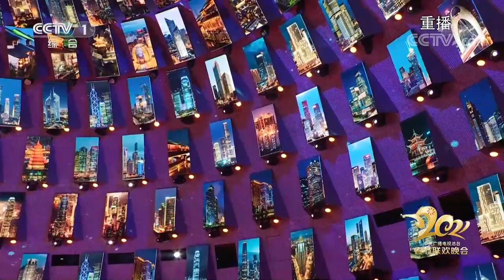Greater Bay Area in a song|CCTV English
Depicting the streets, communities, villages and ports of the Guangdong-Hong Kong-Macao Greater Bay Area, the song "China in the Light" was sung by veteran Zhang Ye and gala newcomer Zhou Shen.

Aired on the eve of Chinese New Year, the CCTV Spring Festival Gala is considered to be the world's most watched television program. The program is a variety show that features music, dance, comedy, and drama performances. It is a tradition for Chinese families on Chinese New Year's Eve to gather around the television to watch.